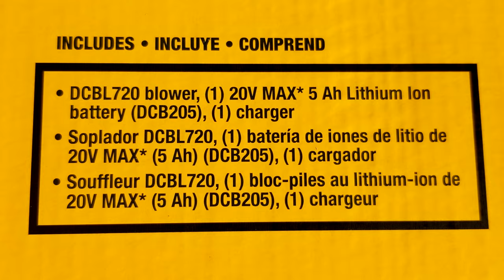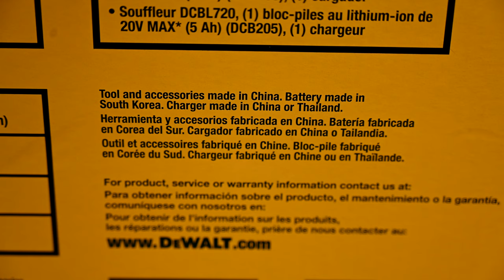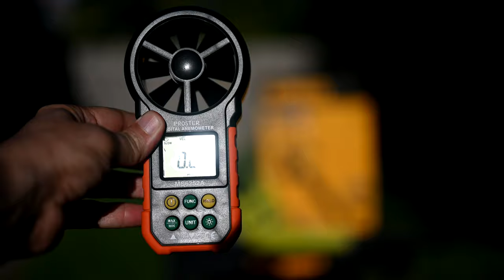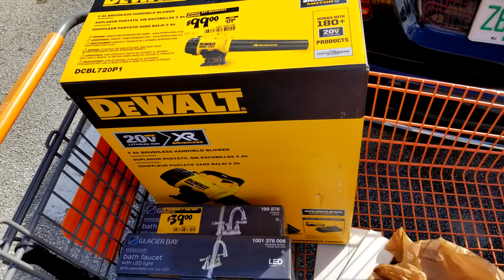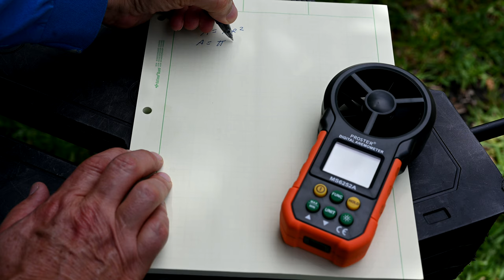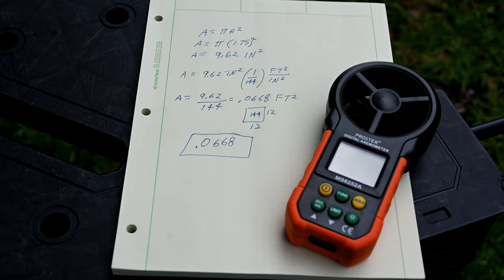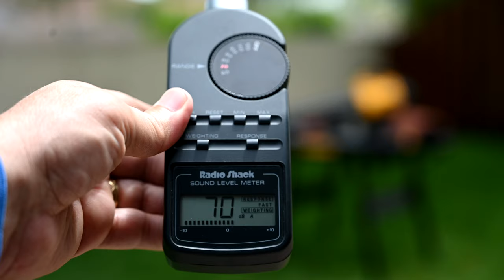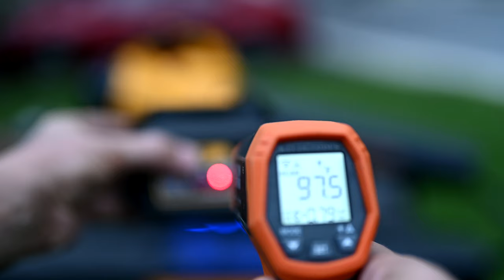Dewalt Leaf Blower TOOL REVIEW | Battery Life/Drop Testing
In this tool review video we put the Dewalt handheld blower through several tests of battery life, measuring wind speed and CFM, sound level, drop testing, and water testing to see just how rugged this Dewalt DCBL720P1 cordless leaf blower really is. This Dewalt leaf blower review video does not hold back any punches we only perform real tool reviews.

Chapter Timestamps - Table of Contents:
0:00  Product description and specification of DeWalt DCBL720P1 cordless leaf blower
2:27  Comparison of Dewalt cordless leaf blower 20 volt to our current Ryobi blower
3:06  Unboxing and assembly of Dewalt DCBL720P1 Cordless Leaf Blower
4:51 Tour of the features of Dewalt cordless leaf blower 20 volt
8:00  Measuring wind speed and CFM on the Dewalt handheld blower tool
11:33 Measuring sound level output of Dewalt dcbl720p1 handheld blower with SPL meter
13:12 Using the dewalt blower in the yard on leaves
14:50 Measuring battery life of Dewalt dcbl720 blower with 3 battery sizes 1.5 aH, 5 aH, 6 Ah battery
19:40 Drop testing of the Dewalt leaf blower tools
21:35 Water intrusion testing on the dewalt cordless leaf blower 20 volt
22:45 Review, pros and cons of Dewalt DCBL720P1 brushless blower

🛒 DEWALT DCBL720P1 20V MAX 5.0 Ah XR Brushless Blower
🛒 DEWALT DCBL722B Handheld Cordless Blower New Gen (Tool Only)
🛒 DEWALT DCBL720P1 Brushless Blower Kit, 5.0 Ah Battery and Charger
🛒 DEWALT DCBL772X1 Brushless Flexvolt Blower, 3 Ah battery/charger
🛒 DEWALT DWST11556 Express Folding Workbench
🛒 Proster MS6252A Handheld Anemometer Wind Speed, CFM Meter
🛒 DEWALT DCE511B 20V MAX Cordless Jobsite Fan, 11-Inch, Tool Only
🛒 DEWALT DCE511C1 11 in. Corded/Cordless Jobsite Fan Kit

Specs on this Dewalt cordless leaf blower

For this dewalt dcbl720p1 blower tool, DeWalt claims the wind speed is 90 MPH, with air movement up to 400 CFM, and 61 dB (A) of sound pressure level. We hope you enjoyed this dewalt leaf blower review video.